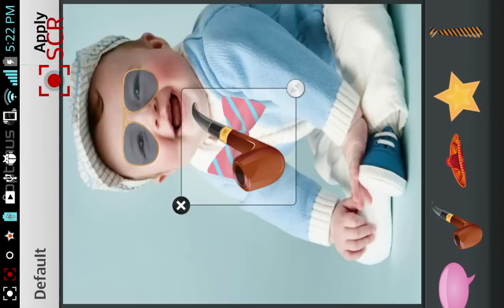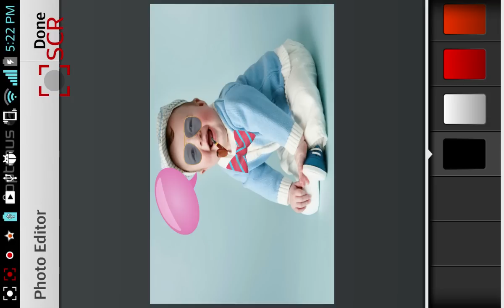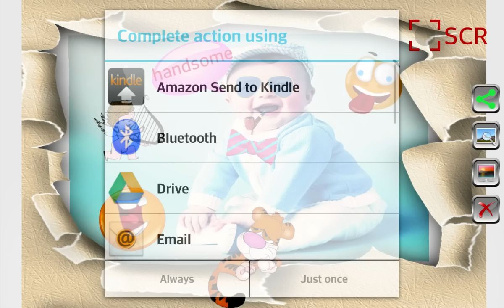description using frame photo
We try to create very exciting, funny and totally free  android app for every people.